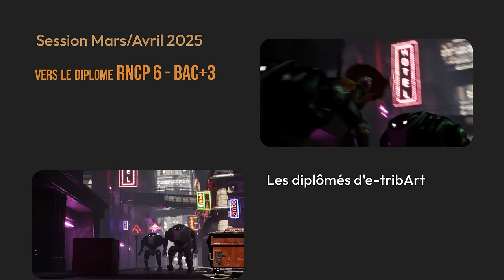Formation 3D technical Art - Mars/Avril 2025 - vers le Diplôme RNCP 6 - Bac+3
L'infographiste 3D Technical Artist / 3D Generalist est une personne qui est en charge de la création d’assets pour le cinéma,
l’animation et le jeux vidéo. En ce qui concerne les réalisations, le graphiste 3D devra maîtriser les plus récentes méthodes de conception,
depuis l'art conceptuel intégrant l'intelligence artificielle générative jusqu'à la simulation procédurale complexe. Il met en place des pipelines techniques
de production d’assets en modeling 3D et en procédural nodal qui pourront être ensuite utilisés dans la réalisation de formes complexes,
d’environnement et de personnages.